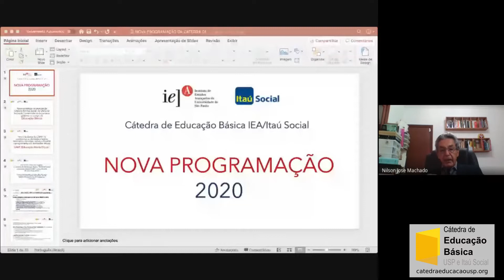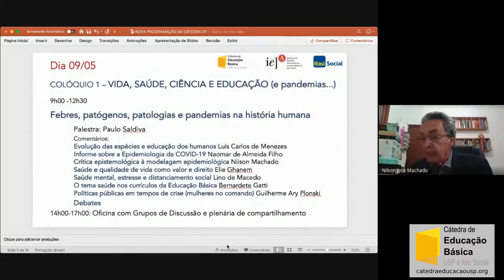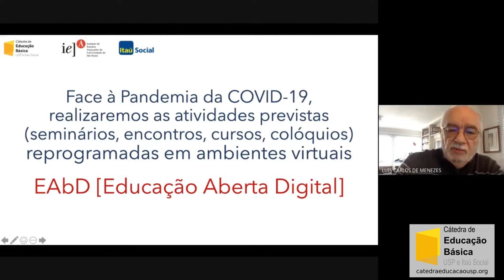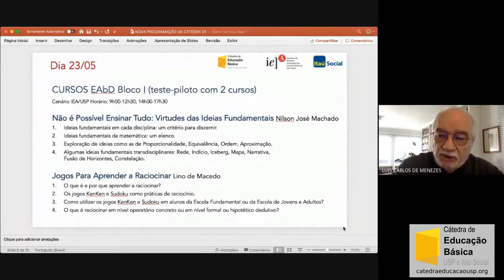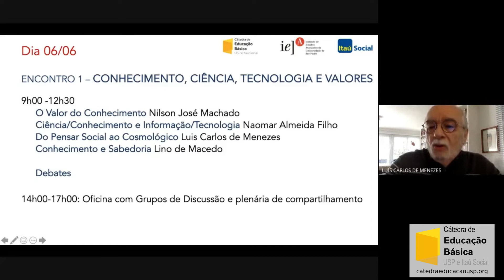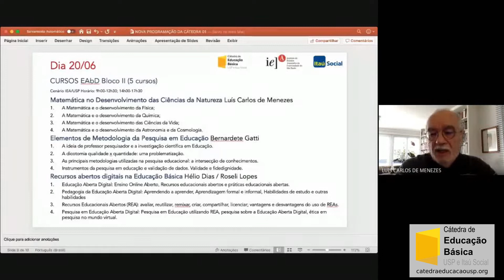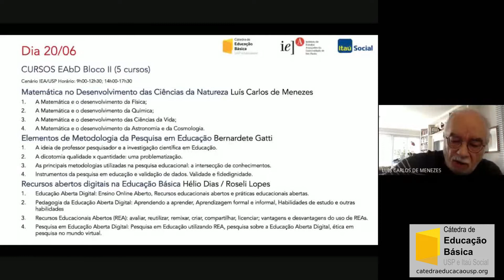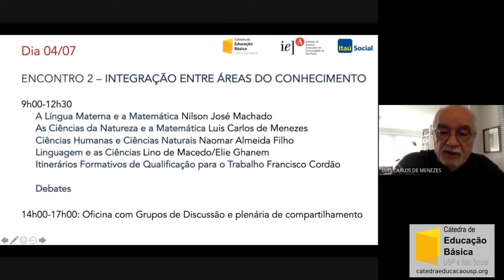Lançamento da Nova Programação 2020 - 02/05/2020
A Nova Programação 2020 muda a orientação da atual estratégia de atuação da Cátedra IEA/Itaú Social, utilizando os meios digitais para dirigir-se diretamente à comunidade de educadores.

Serão mantidas as atividades previstas (seminários, cursos, colóquios), porém reprogramadas em formatos EAbD (Educação Aberta Digital).